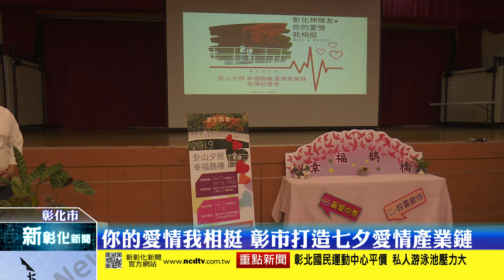新彰化新聞20190712 你的愛情我相挺 彰市打造七夕愛情產業鏈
彰化市公所將於7月27日舉辦卦山夕照 幸福鵲橋活動，為了能讓有情人可以相遇，彰化市公所特別邀集彰化縣各地30多家廠商一同相挺，希望能打造一條將文化、觀光及傳統的幸褔相關產業，讓彰化市成為不一樣的愛情天堂。